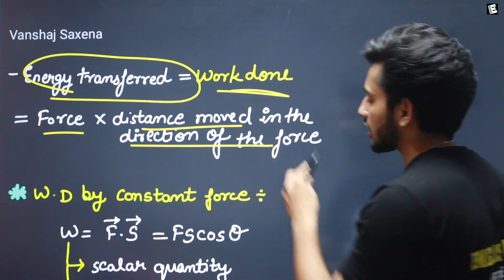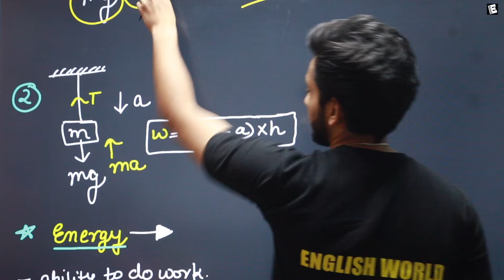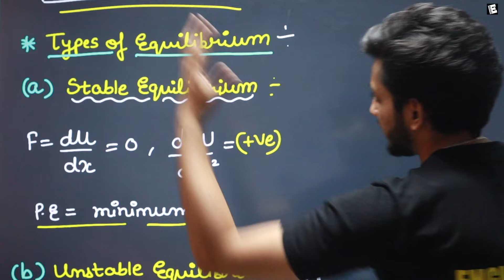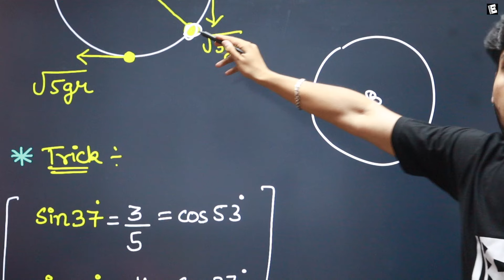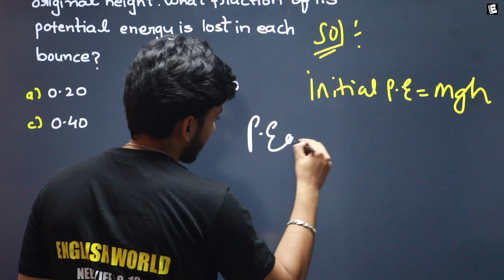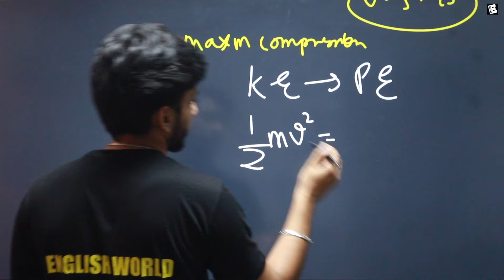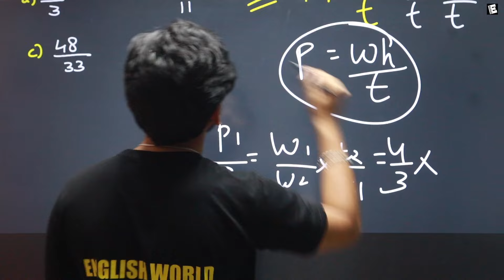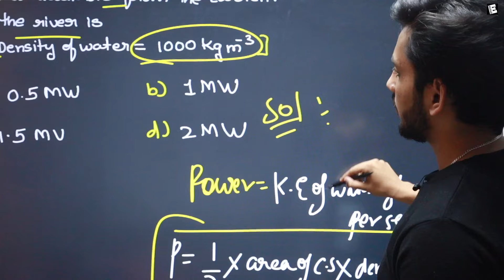Work Energy and Power Class 11 Physics | Revision in 20 Minutes With Numericals | NEET | JEE | CBSE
1. Download the English World App From Google Play Store
2. Register/Login
3. Go to Courses
4. Go to NEET/JEE Section and Click on Physics Class 11 or 12 Notes
5. You can get class 11 and 12 physics notes in the selected course.

work energy and powerclass 11 revision
work energy and powerclass 11 one shot